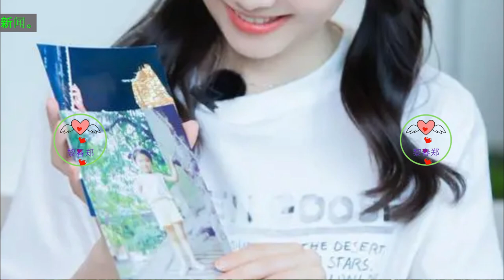谭松韵：从小配角到女主角，少女感和成熟感兼具 谭松韵 TanSongyun Tánsōngyùn タンソングクラウド загар песня облако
网上有人说，没有特意去喜欢她，但不经意间，大部分由她主演的电视剧，基本都会看。
看来谭松韵路人缘真不错，观众都买她的账，能得到这么多喜爱，除了她选剧本的能力，还有她对演员这份职业的热爱，以及日渐成熟的演技。
这位90后小美女一路走来，鲜少有绯闻，一直都用作品说话，从小配角到大女主，看似顺风顺水，实则暗潮汹涌，即使在生活中遇到打击和挫折，她始终用正面的态度去面对，普通家庭成长，但成长并不普通！
从四川辣妹子到少女感谭松韵
1990年，谭松韵出生在四川泸州叙永的一个小户家庭，小名晶晶，爸爸当过村委，也当过舞蹈老师，也曾下海经商开过火锅店。
小时候谭松韵长得可爱到不行，在某个采访中，主持人看着她小时候的照片问道：“像你长得这么可爱，照相馆里肯定有你的照片。”
谭松韵开心回答道：“是呀，整间照相馆里都是我的照片。”
主持人哇地一声，没想到谭松韵来一句：“照相馆是我舅舅开的。”惹的主持人大笑。